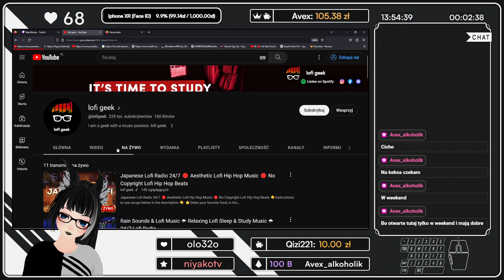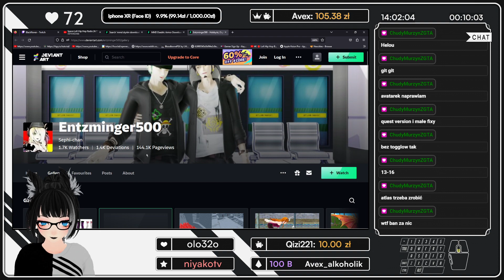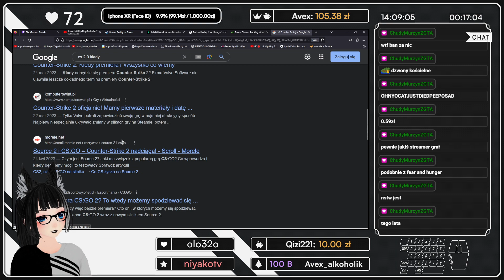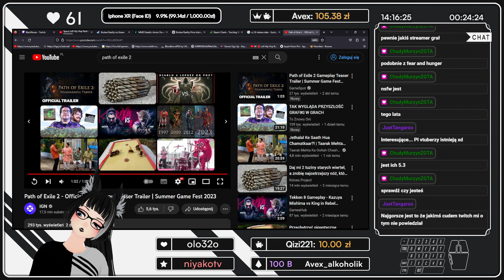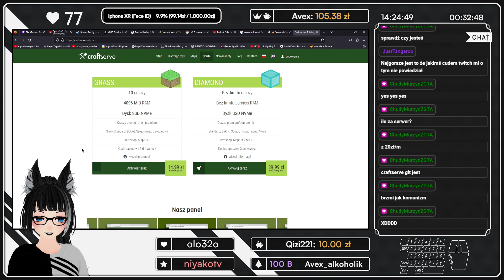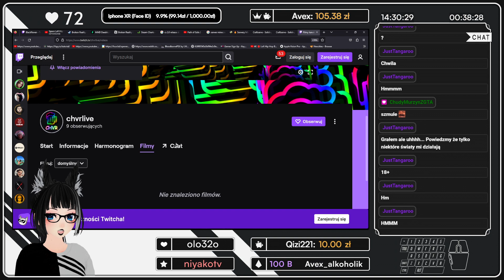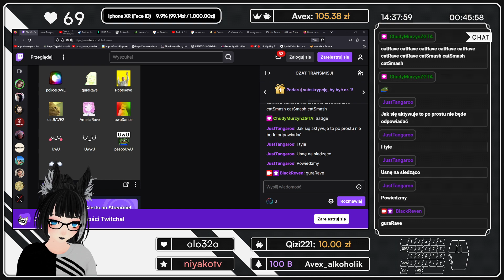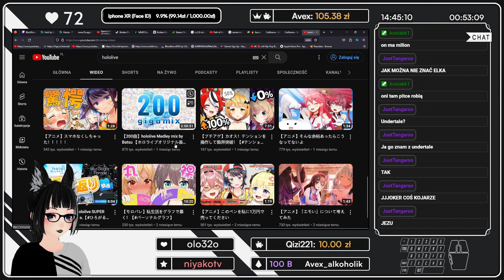(11.06.2023) Przegląd internetu #31 "Skyrim, CS 2.0, Minecraftowe serwery, 7TV" [VTUBER BLACKREVEN]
Mały przegląd przyszłościowych planów na strimki? ( ͡° ͜ʖ ͡°)

Napisy są automatycznie wygenerowane z OBS, więc ich jakość może zostawiać wiele do życzenia :)

Yoooooooooo jak chcesz mnie wspomóc i ulepszyć sprzęt do vtuberkowania to każde trzy grosze będą na wagę złota
Ogromnie Dziękuję (づᗒ 3ᗕ)づ *♥♥♥*